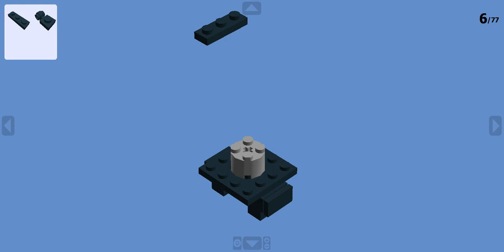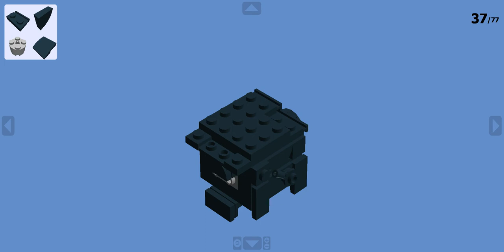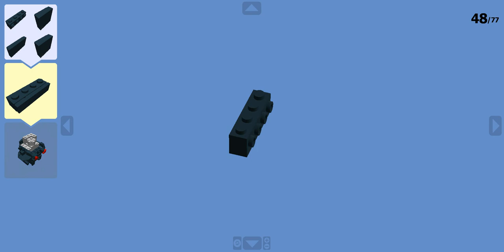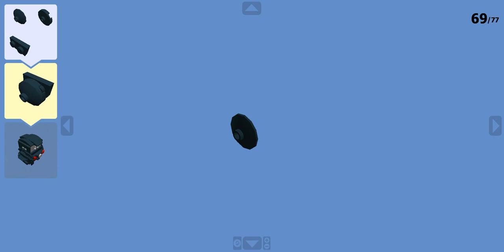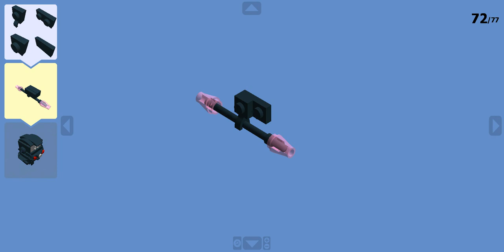A Purge Trooper LEGO Brickheadz MOC Tutorial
Hello there!

Here is a video of a Purge Trooper LEGO Brickheadz MOC!

Good viewing and ... may the Force be with you!